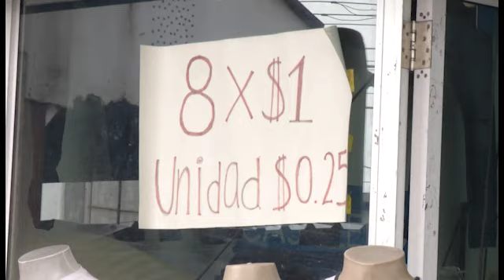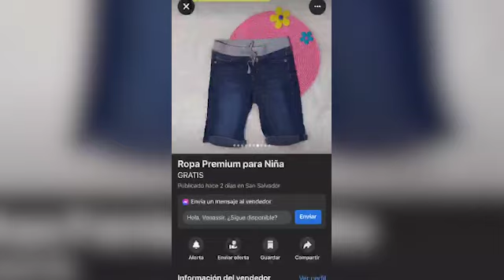Incrementa uso de ropa de segunda mano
Adquirir ropa usada en el país cada vez se está volviendo más común y se ha convertido en una opción para aliviar la economía familiar.